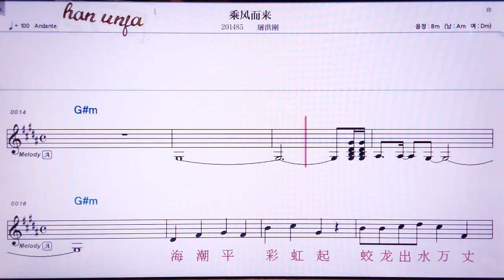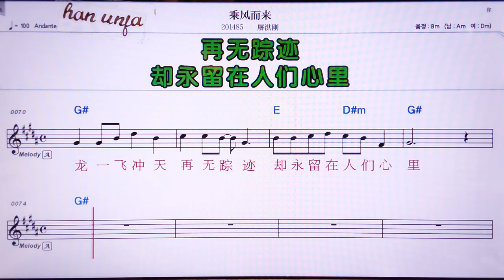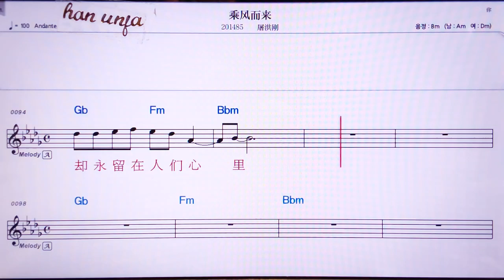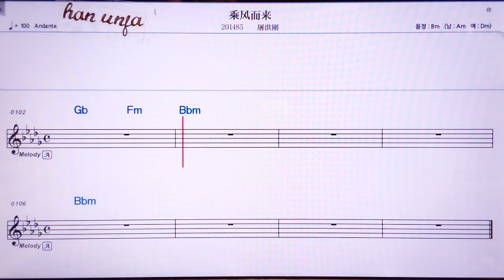💖Hi hi Bye bye/왕씬링 👍MR,유투브 노래방, 가라오케, 악보, 코드, 가사 ,Karaoke,반주